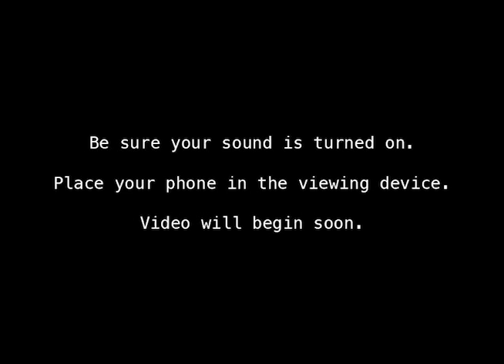[Your] Movement is an Architectural Medium [device view]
clip credits:

Line Describing a Cone
Light projection
Anthony McCall
1973

Tsok
Site-specific dance work
Elizabeth Cooper
Princeton, NJ
2012

Amphion
Procsenium stage dance work
Samantha Gebb
Princeton, NJ
2014

Vietnam Veterans Memorial
Granite sculpture
Maya Lin
Washington DC
1982

2 Kilos of Sea
Site-specific dance work
Deganit Shemy
New York, NY
2010

Amphion
Sculpture with PVC pipe and rope
Samantha Gebb
Princeton, NJ
2013

RainForest
Proscenium stage dance
Choreography by Merce Cunningham, set design by Andy Warhol
Buffalo, NY
1968

Cadillac Ranch
Public installation with automobiles
Chip Lord, Doug Michels, Hudson Marquez (Ant Farm)
Amarillo, TX
1974

Resume Normal Activities
Mylar inflatable
Tien Chen, Samantha Gebb, Olivia Huang, Cody Kitchen, Donald Taylor-Patterson
Princeton, NJ
2012

Synchronous Objects for One Flat Thing, reproduced
Videotaped dance with annotative animation overlalys
Choreography by William Forsythe, annotations by Matthew Lewis and OSU students